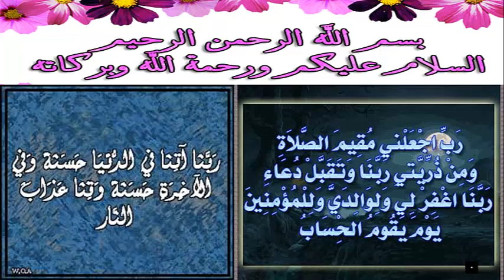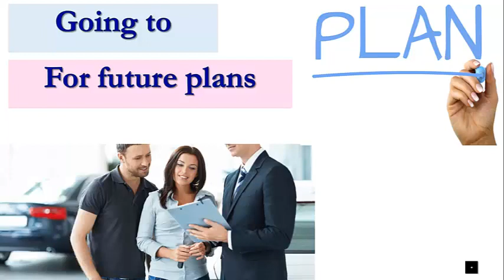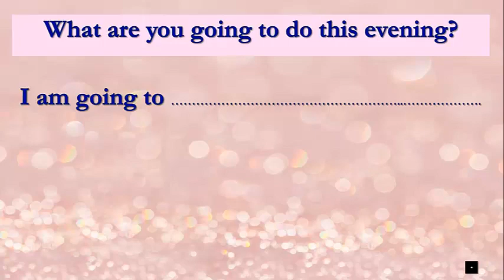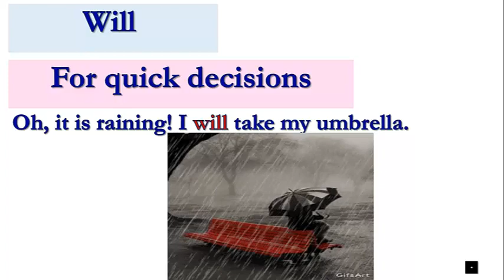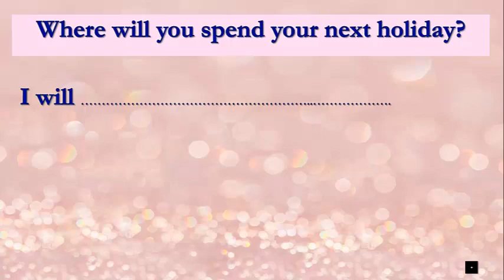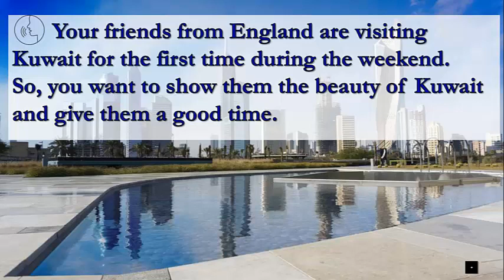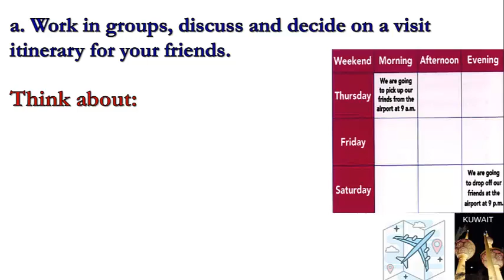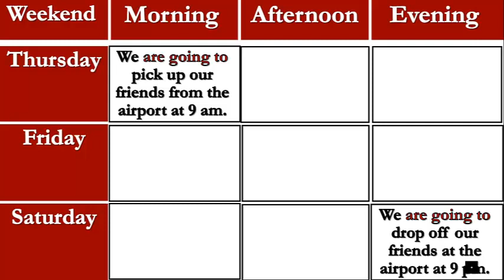Grade 9 Unit 2 Lesson 3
Grade 9 Unit 2 Lesson 3 Grammar